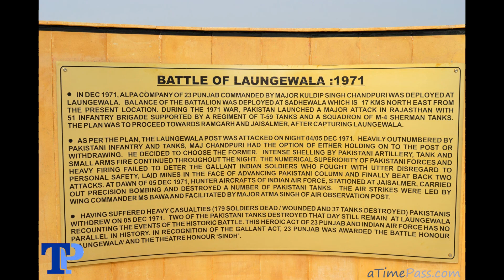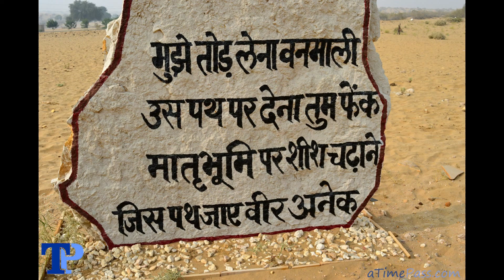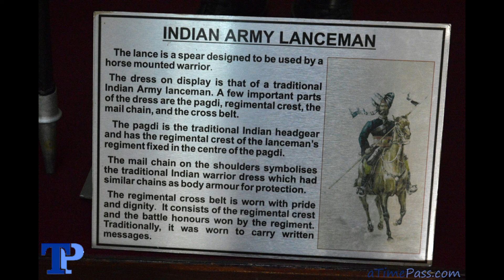Longewala Battlefield, Ramgarh, Rajasthan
The Battle of Longewala (4–7 December 1971) was one of the first major engagements in the western sector during the Indo-Pakistani War of 1971, fought between assaulting Pakistani forces and Indian defenders at the Indian border post of Longewala, in the Thar Desert of Rajasthan state in India. The battle was fought between 120 Indian soldiers accompanied by 4 Hunter fighter aircraft and 2000–3000 Pakistani soldiers accompanied by 30–40 tanks.

A (reinforced) Company of the Indian Army's 23rd Battalion, Punjab Regiment, commanded by Major Kuldip Singh Chandpuri, was left with the choice of either attempting to hold out until reinforced, or fleeing on foot from a Pakistani mechanised infantry force. Choosing the former, Chandpuri ensured that all his assets were correctly deployed, and made the most use of his strong defensive position, as well as weaknesses created by errors in enemy tactics. He was also fortunate in that an Indian Air Force forward air controller was able to secure and direct aircraft in support of the post's defence until reinforcements arrived six hours later.

The Pakistani commanders made several questionable decisions, including a failure of their strategic intelligence to foresee availability of Indian strike aircraft in the Longewala area, exercising operational mobility with little or no route reconnaissance, and conducting a tactical frontal assault with no engineer reconnaissance. This led to the Pakistani brigade group being left extremely vulnerable to air attack, vehicles becoming bogged in terrain not suitable for the movement of armoured vehicles as they tried to deploy off a single track, these being more susceptible to enemy fire by using external fuel storage in tactical combat, attempting to execute a night attack over unfamiliar terrain, and infantry being surprised by obstacles to troop movement causing confusion and stalling the attack during the crucial hours of darkness, when the assaulting infantry still had a measure of concealment from Indian small arms and infantry support weapon fire.

Major General. J. F. R. Jacob
India Brigadier. E.N.Ramadoss
India Lieutenant Colonel Khursheed Hussain[2]
India Major K. S. Chandpuri
India Assistant CommandantBhairon Singh,BSF
India 2nd Lieutenant. Dharam Veerbhan
India Wing Cdr. M.S. Bawa
India Wing Cdr. R.A. Cowsajee
India Wing Cdr. Suresh
India Wing Cdr. Sherwin Tully
India Major Atma Singh